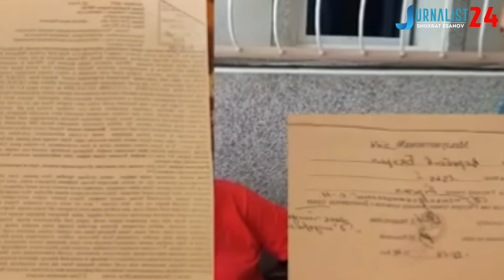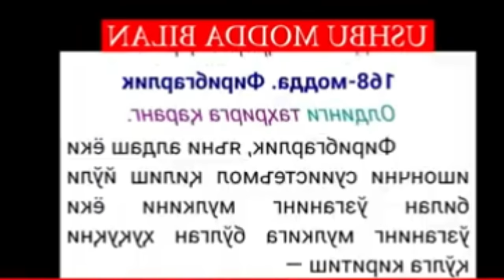ДАХШАТ ТАБИБНИ ҚИЛГАН ИШИНИ КУРИНГ ЁШ КЕЛИНЧАКЛАРНИ НИМА ҚИЛГАН ЭДИ ИМОНИНГ БОРМИ УЗИ ?